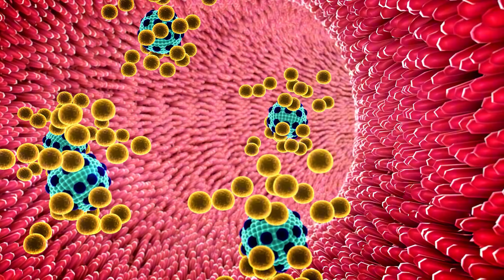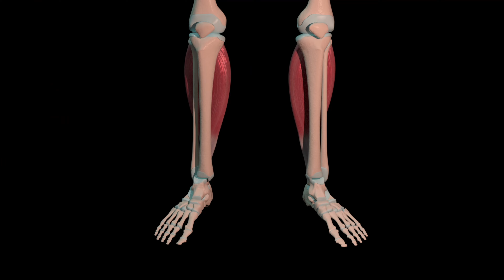किचन में खड़े खड़े सारा Fat घटाओ ऐसे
In this video Dt Suman Chauhan will show you how to lose full body fat like belly fat , thigh fat , hip fat etc standing in your kitchen.

The information contained in the Video Content posted on Healthcity YouTube channel represents the personal views and opinions of the original creator based on the research and information present in various websites, books, journals and research papers.and does not necessarily represent a professional opinion.

Thanks & Regards
Dt. Suman Chauhan